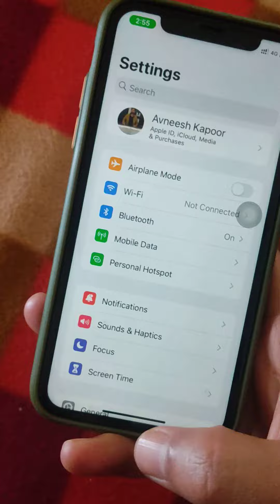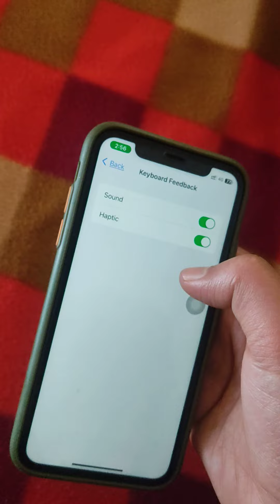keyboard vibration & sound on in apple iphone ios 16.3 version